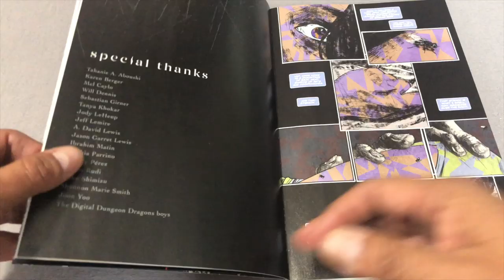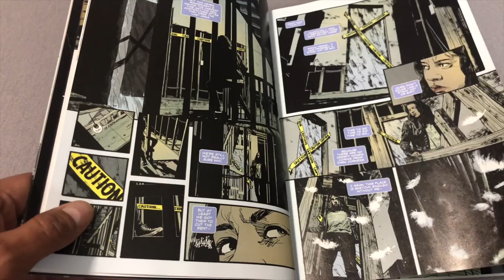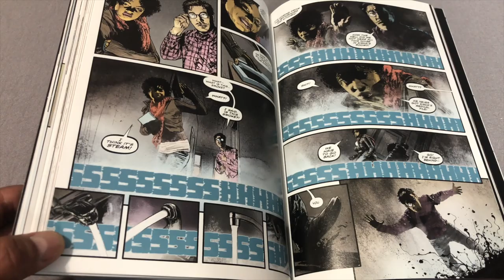Reviews in a Flash: Infidel!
Today join the Astonishing Melanie and the Uncanny Omar as they review Infidel by Pornsak Pichetshote,  Aaron Campbell and Jose Villarrubia.

These segments are SPOILER FREE and done in a flash!